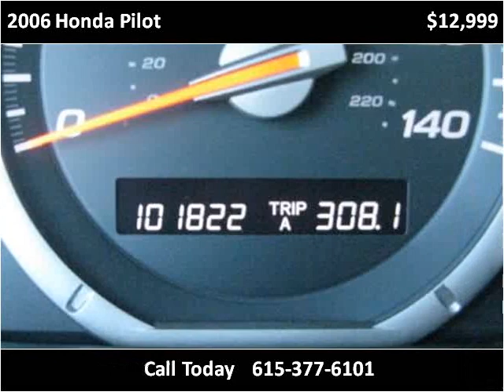2006 Honda Pilot Used Cars Nashville TN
This 2006 Honda Pilot is available from Autopro of Nashville.